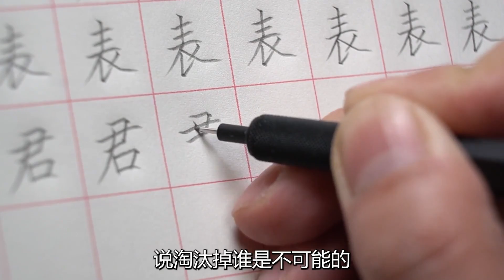铅笔芯是怎么塞进木头里的？有了自动铅笔，为何不淘汰木制铅笔呢